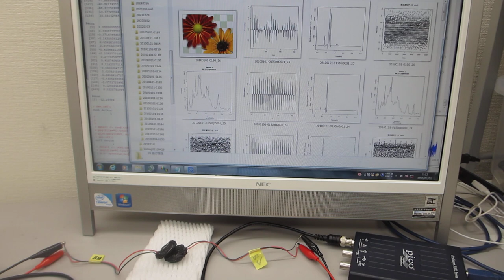超音波プローブ、超音波システムの開発技術（圧電素子の超音波伝搬特性を調整する技術 ultrasonic-labo）